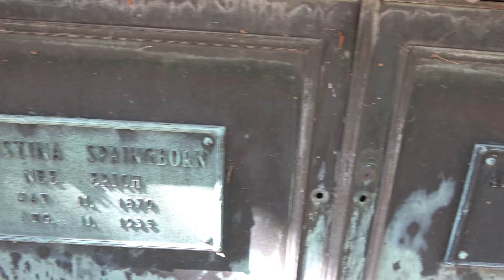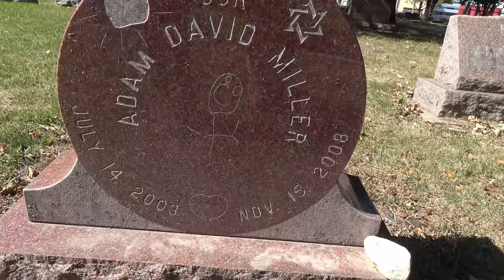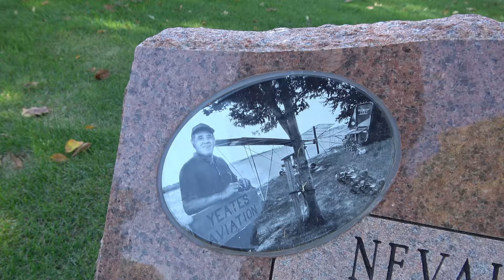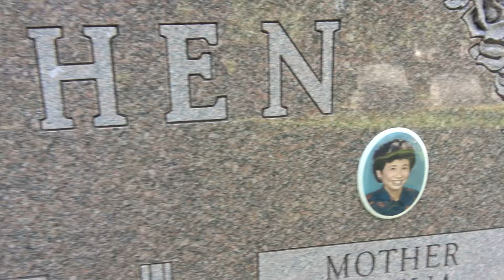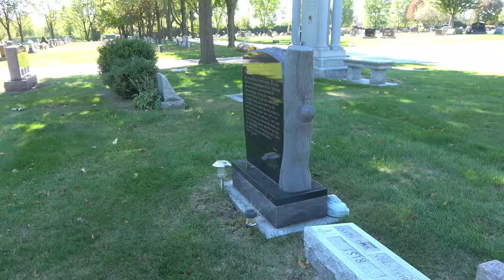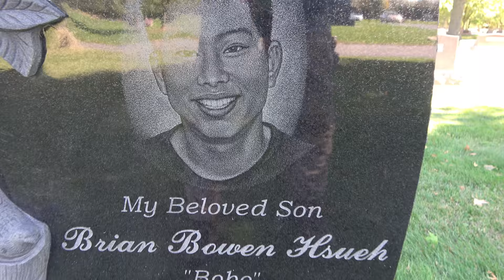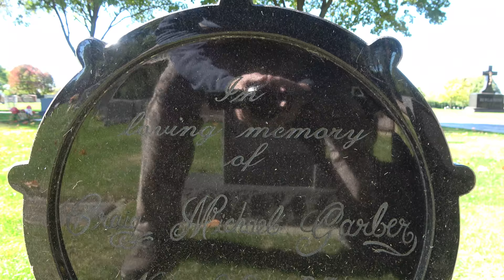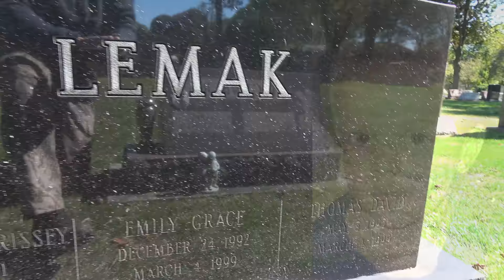Marilyn Lemak - A Scorned Mother Who Killed Them All. The Naperville Cemetery in Naperville, ILL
MARILYN LEMAK:

On March 4, 1999, Marilyn Lemak, 49, in the throes of a divorce from Dr. David Lemak, sedated and then murdered the couple's 3 children -- Nicholas, 7, Emily, 6, and Thomas, 3 -- before attempting suicide. She survived and is serving a life sentence in an Illinois prison. David Lemak remarried and now lives out of state.